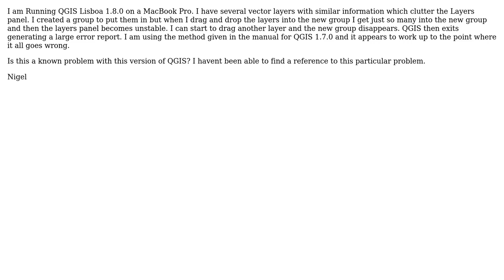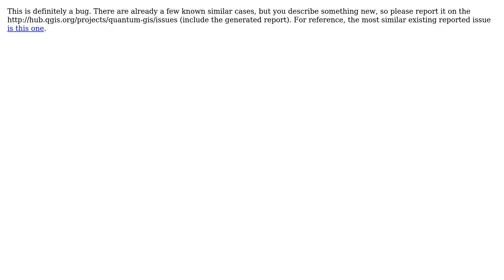GIS: Is there a limit for how many layers can be put into a group?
With thanks & praise to God, and with thanks to the many people who have made this project possible! | Content (except music & images) licensed under CC BY-SA | Music | Images & others | With thanks to user underdark user nigellaw user lynxlynxlynx and the Stack Exchange Network Trademarks are property of their respective owners. You are responsible for your own actions.